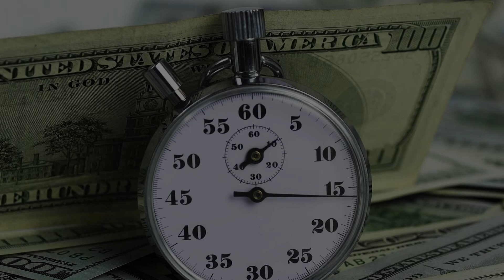111 - Surah Lahab I Abu Ubayda I সূরা লাহাব I আবু উবায়দা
তাক্বওয়া প্রেজেন্ট কুরআন তিলাওয়াত
Surah Lahab I Abu Ubayda I সূরা লাহাব I আবু উবায়দা